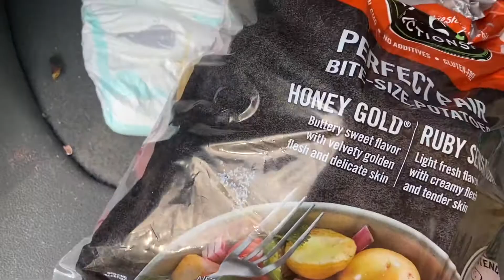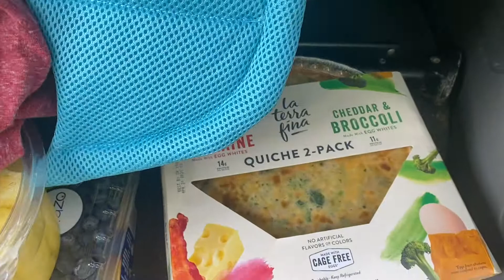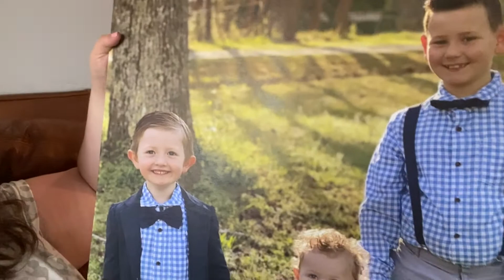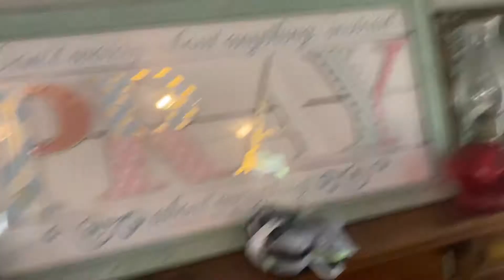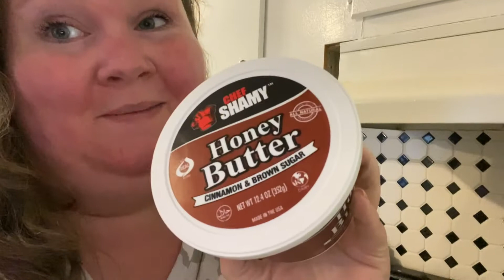WE HAVE A SURPRISE!!!! 😱😱😱